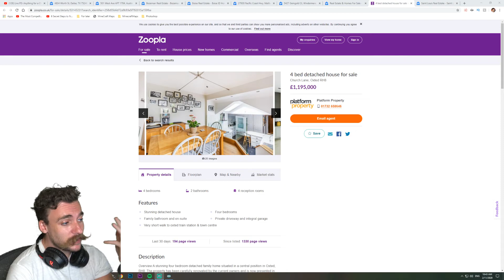Cray explains why he ghosted his friends and family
All of the videos on this Channel belong to Crayator. These top clips were uploaded in response to the new DMCA Twitch restrictions that required some content creators to delete all clips.

This clip is #70

Enjoy and Stay Cray!!!